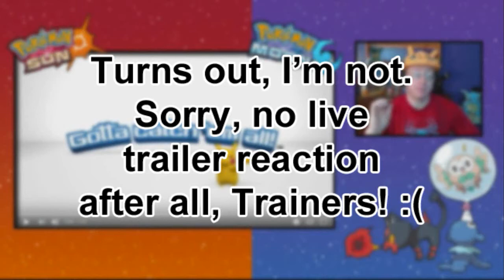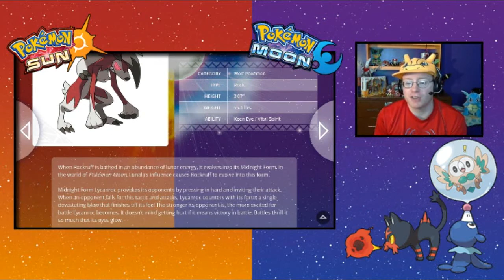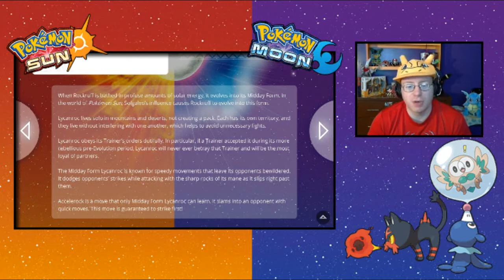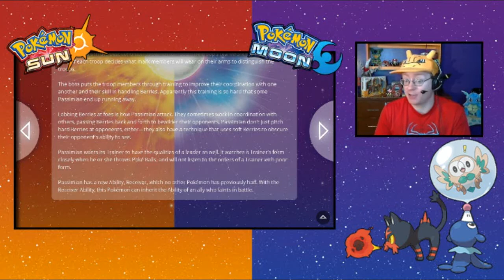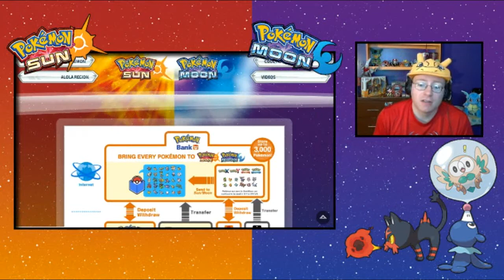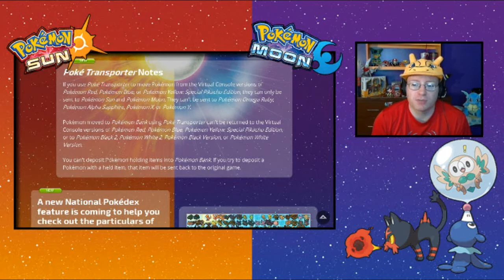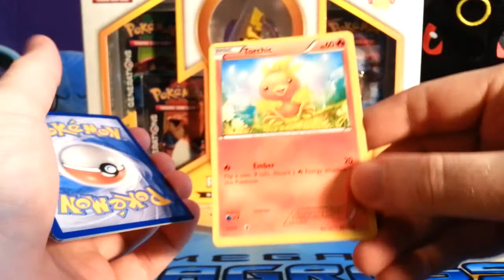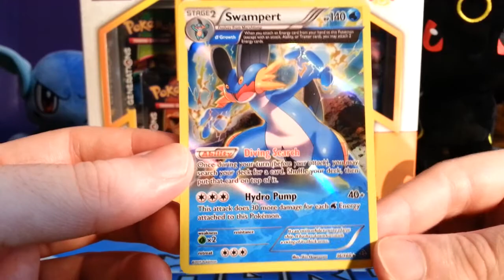Pokémon Sun & Moon News! Lycanroc: Rockruff's Split Evolution + Version-Exclusive Pokémon!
Another new trailer for Pokémon Sun and Pokémon Moon has released, showing off four version-exlusive Pokémon (two per version) coming up in the new games. Not just that, but we finally get the English names and gameplay footage of Rockruff's split evolutions: Lycanroc! New abilities, new moves, and new features including an updated version of Pokémon-Amie called Pokémon Refresh. Not just that, but Pikachu and Eevee have been given unique Z-Moves of their very own! Let's check out the Pokémon website and see what it has to tell us in relation to the footage featured in the trailer!

Oh, and also, we'll be opening up a Primal Clash Pokémon TCG booster pack at the end of the video, with the code card (as always) going out to one lucky viewer who responds to the Question of the Day which will be given out as we open the pack!